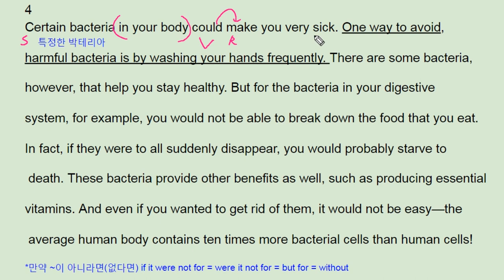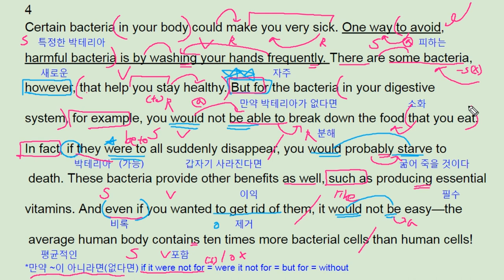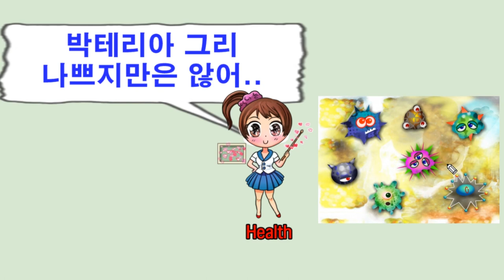빠바 기초세우기 8강 가정법 4번 good bacteria - 번개콩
고등부: 창원 신월고, 토월고, 사파고,  대암고, 남고, 경상고, 경일고, 중앙여고,
 중등부: 대방중, 사파중, 남산중, 토월중, 상남중
초등부: 남양초, 남산초